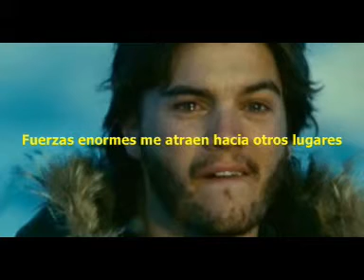Eddie Vedder Guaranteed Into The Wild BSO